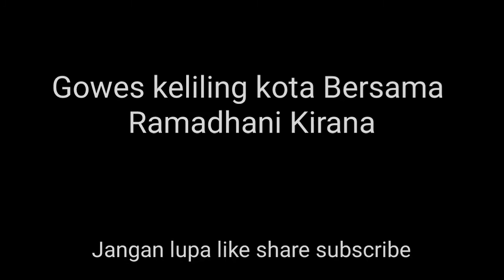Gowes keliling kota Bersama Ramadhani Kirana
Gowes keliling kota Bersama
Ramadhani Kirana